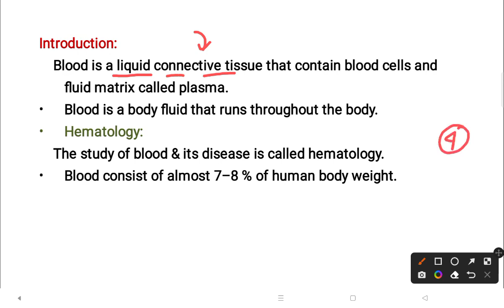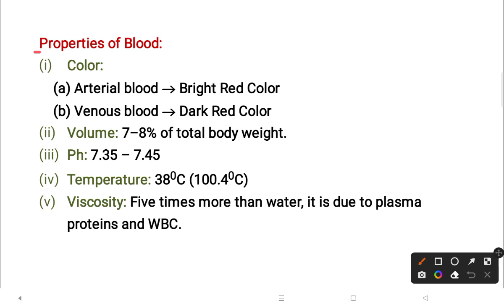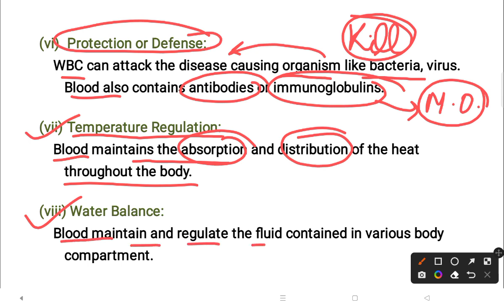Blood and It's Function in Hindi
Hello Friends
My Name is Deepak Gurjar.

Nursing Kit is a platform where we will be provide videos of betterment classes of ANM , GNM and Bsc Nursing then there I would request all of you to add your friends as much as possible so that they can pass quickly.

•Nursing Admission Alerts
•Nursing College Topic
•Nursing Competition Questions

Nursing Kit YouTube Channel के मैंबर बनने के लिए आप हमें follow कर सकते हैं.